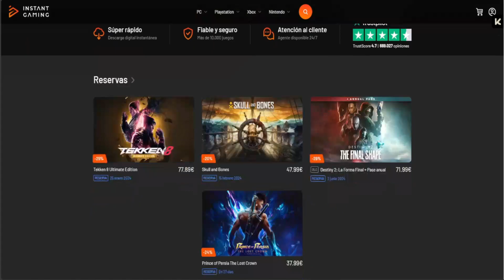Bienvenidos al Apocalipsis: Desglose de Welcome to ParadiZe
► Setup ◄
Caja del PC: Lian lian li pc-o11 dynamic razer edition
Placa base: Gigabyte Gigabyte X570 Aorus Elite
Monitor pincipal: Gigabyte Aorus FI32U (4k)
Monitor: AOC C32G1 (32", Full HD)
Disco: WD Blue - 3.5" SATA 6Gb/s - 3TB
SSD:  250GB Samsung 970 EVO Plus
RAM: Corsair Vengeance RGB PRO DDR4 32GB Kit (4 x 8GB)3200MHz CL16
Fuente de alimentación: Corsair RM850x - 850W
CPU: AMD Ryzen 9 5900X (3.70GHz / 64 MB)
Tarjeta de video: AORUS GeForce RTX 4090
Teclado: Asus Tuf gaming
Raton: Razer Naga Chroma
Micrófono: Corsair VOID PRO RGB Wireless
Silla gaming: NITRO CONCEPTS S300 Urban